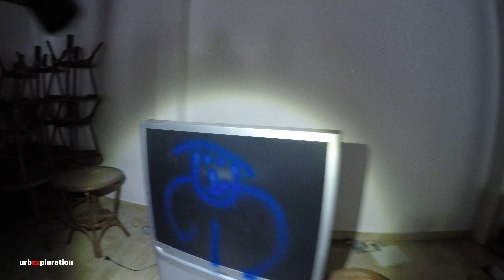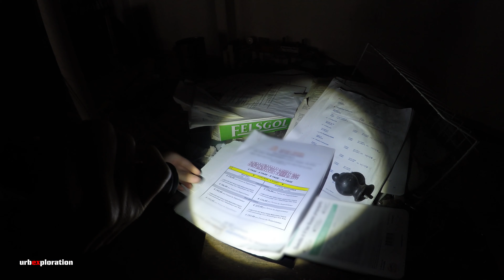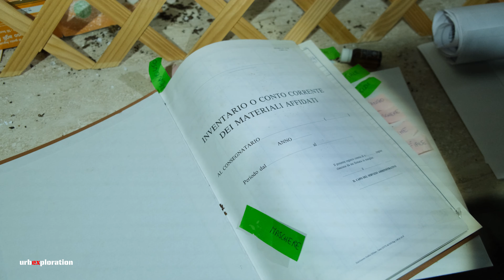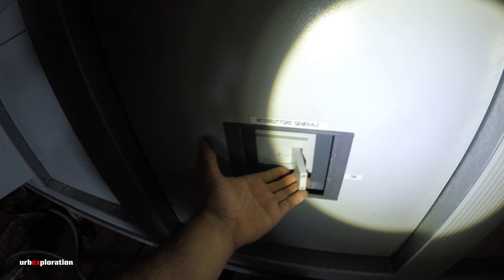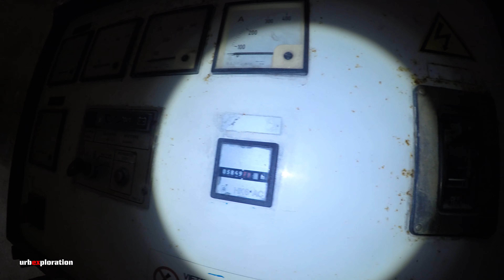Troviamo CENTRO BENESSERE ABBANDONATO💆🏻‍♀️ - HOTEL ABBANDONATO pt. 2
📣Bentornati in un nuovo video!📣

Questa è la seconda parte dell'esplorazione del Hotel Abbandonato 4 Stelle, vi lasciamo il link per la prima parte in basso ⬇️. In questo video visiteremo la Spa, la Piscina ed i locali tecnici di questa immensa struttura ricettiva abbandonata! Guarda il video sino alla fine e facci sapere nei commenti cosa ne pensi e se ti piacerebbe vedere altri video di questo tipo!

Se i nostri contenuti ti interessano:
- 👍🏻 CLICCA il pollice in su
- 💬 COMMENTA scrivendo cosa ti ha colpito di più e di meno, ci sarà utile per migliorarci

00:00 - Intro
00:07 - Suite
00:57 - Magazzino
02:47 - Drone
03:44 - Spa
09:12 - Celle Frigo e Locali tecnici
10:40 - Sala Quadri Elettrici
11:52 - Considerazioni Finali
13:00 - Outro

ATTREZZATURA USATA
Mirrorless: Fuji XT-30 + 18-55 f2.8-4
Action cam: Gopro Hero 4
Stabilizzatore: Dji Ronin SC
Drone: Mavic Mini 3 Pro
Drone: Xiaomi MI Drone 4k
Accessori: ND Filter K&F Concept Pro 58mm
Cavalletto: Manfrotto 290 + Testa 3 Vie
Cavalletto: Manfrotto Pixi
Zainetto: Neewer 31x14x37cm
Riflettore: Neewer 5 in 1